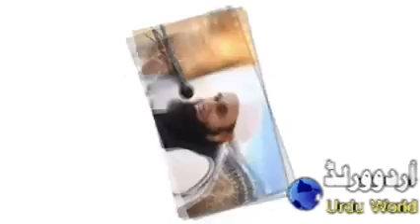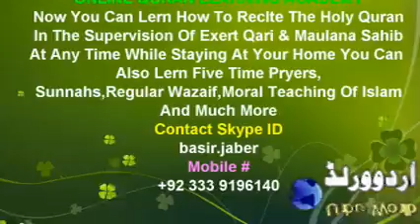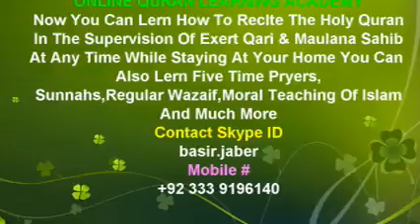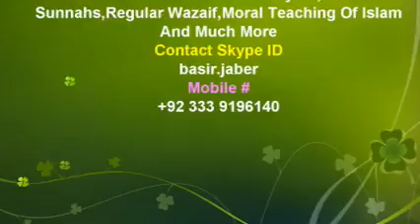Musafir_by hazrat mulana tariq jamil sb (complete) urdu bayan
►  Skype: basir.jaber

||COURSES||
Noorani Qaida
Nazara Quran
(Hafiz e Quran
Tajweed
6 class in week